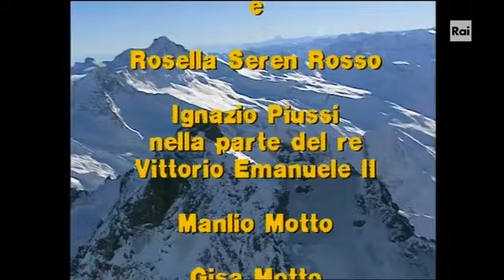Le Alpi di Messner St2 05. Gran Paradiso, dalla parte della montagna "Valle d'Aosta/Alpi Graie"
Gran Paradiso: le vallate, le vette e i ghiacciai di quella che un tempo fu la riserva di caccia reale dei Savoia divennero nel 1922 il primo Parco Nazionale italiano. Regno per eccellenza della fauna di montagna, è l'unico massiccio superiore ai 4.000 metri interamente italiano.